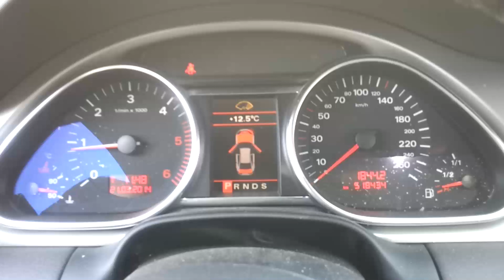SLOVENSKE NOVICE: Damijan Janković kupil vinjeto, v Q7 je pozabil cent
slovenskenovice.si